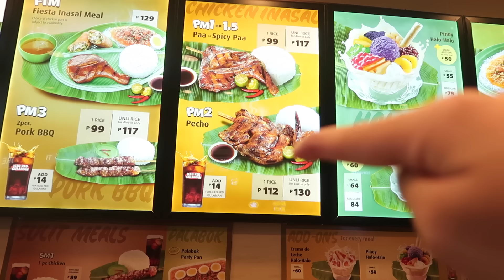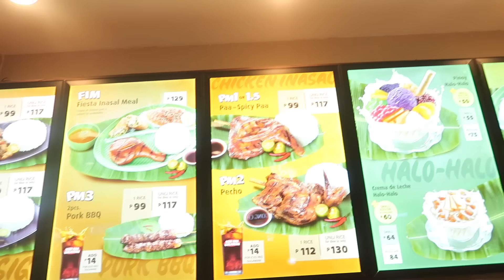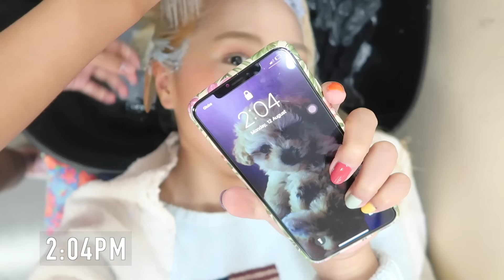Vlog #79: MANG INASAL UNLIMITED RICE CHALLENGE (NAKAILAN KAMI?) + New Hair Color Spoiler 🙈✨💕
Annyeong, EUNiverse~ We hope you all enjoy our take on the "Mang Inasal Unlimited Rice Challenge" ✨✨✨ 많이 많이 사랑해주세요~ ♡

╰ Pancit Canton and Chicken McNuggets Speed Eating Challenge with Daddy Hi and Mommy Myra (LOSER WILL MAKE A TIKTOK VIDEO)

Let’s talk!! ♡